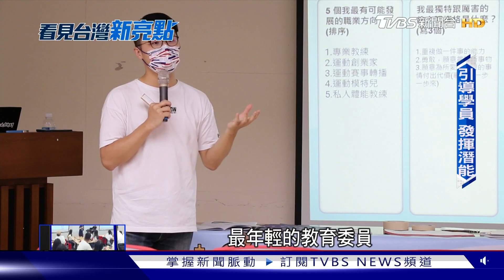活出精彩! 曾荃鈺啟發運動員「場外人生」｜看見台灣新亮點｜TVBS新聞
運動員在場上的奮戰，讓許多國人為之振奮，而今天要介紹的曾荃鈺，年僅三十三十，卻已經有超過2300場的演講經驗，也是史上最年輕的中華奧會專委，他善於引導運動員，認識自己，進而找到目標，發揮出除了在運動場上以外的潛能，包含舉重女神郭婞淳，柔道男神楊勇緯，都是他的學生。